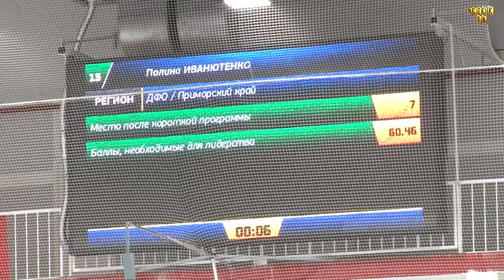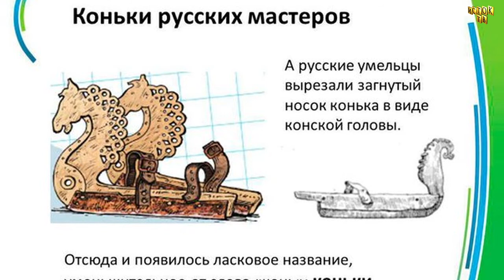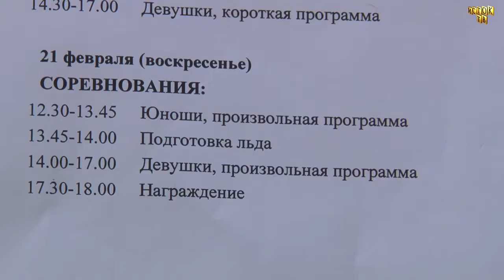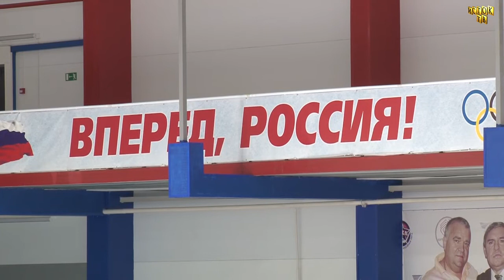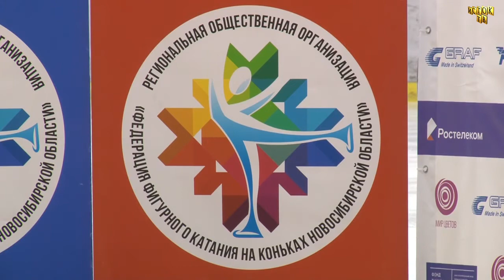Межрегиональные соревнования по фигурному катанию